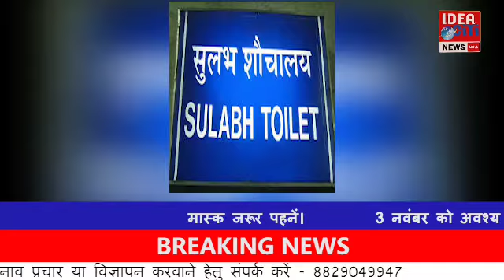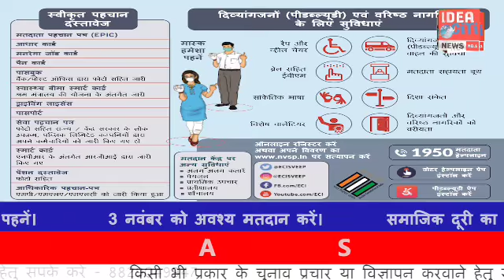हिलसा विधानसभा निर्वाचन क्षेत्र से लोजपा प्रत्याशी रंजीत सिंह के लिए पत्नी दीपिका कुमारी ने मतदाताओ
हिलसा विधानसभा निर्वाचन क्षेत्र से लोजपा प्रत्याशी रंजीत सिंह के लिए पत्नी दीपिका कुमारी ने  मतदाताओं से मांगा वोट